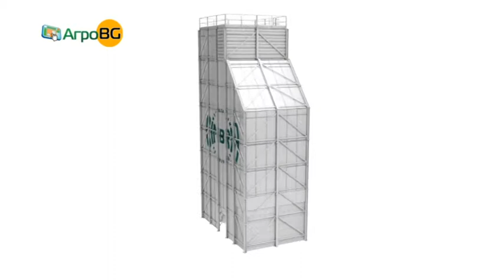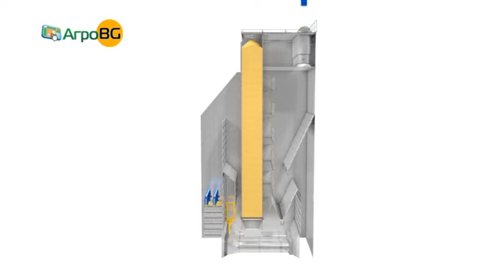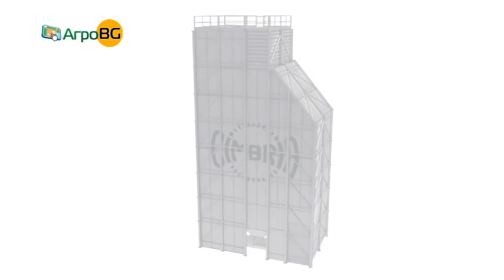Зърносушилните на CIMBRIA са с дълъг експлоатационен живот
Те осигуряват висока оперативна сигурност, ниски производствени разходи и перфектно качество на продукта